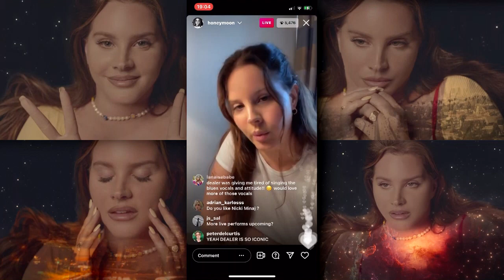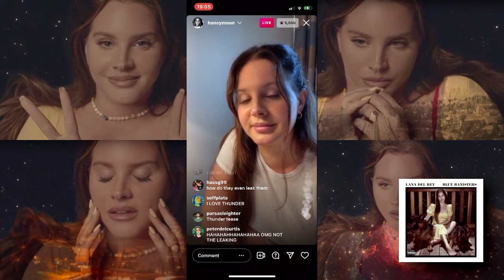LANA'S FAVORITE BLUE BANISTER SONGS!!😲😱 + Addresses Song Leaks 😮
LANA'S FAVORITE BLUE BANISTER SONG!!😲😱 + Addresses Song Leaks 😮

Lana Del Rey revealed her favorite songs from Blue Banisters (Arcadia, Dealer, Nectar of the Gods) during an instagram live stream with fans on Oct 22. 2021.

Pre-Order Blue Banisters Now!
Black Vinyl [2 LP]
Red Cassette